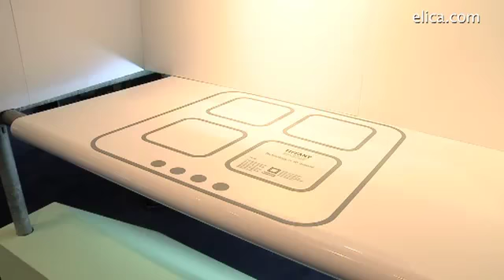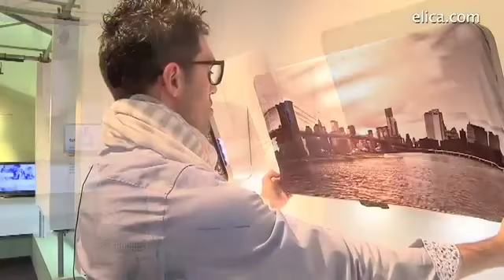Elica Tiffany вытяжка для кухни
Elica вытяжки для кухни, если вас интересует качественная вытяжка из Италии, Вы желаете себе купить качественный товар из Италии - звоните нам и приезжайте к нам в офис для оформления заказа. 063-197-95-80